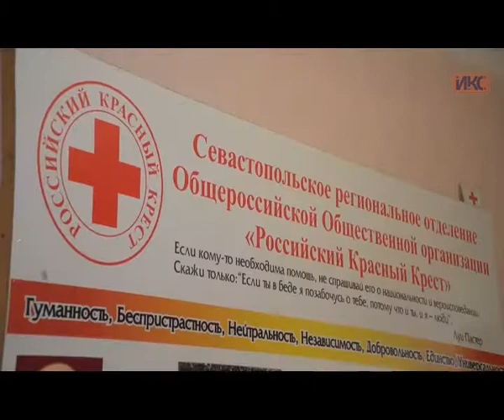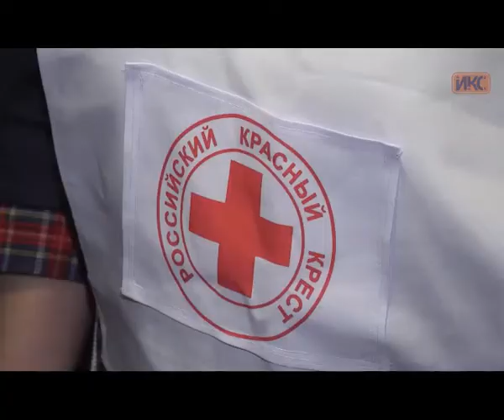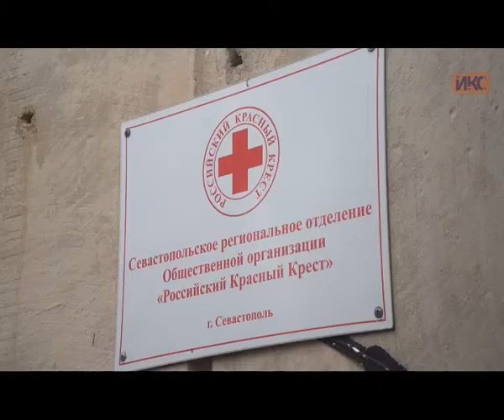Красный Крест помогает севастопольским многодетным мамам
7 февраля более 20 семей получили от Севастопольского отделения Российского Красного Креста наборы средств личной гигиены. Такие акции общественная организация проводит несколько раз в год. Красный Крест также оказывает поддержку семьям с детьми-инвалидами, сиротам, пожилым людям.